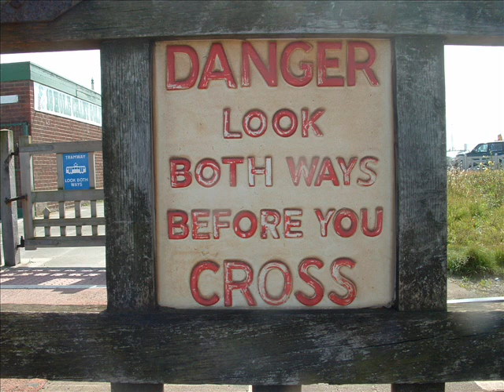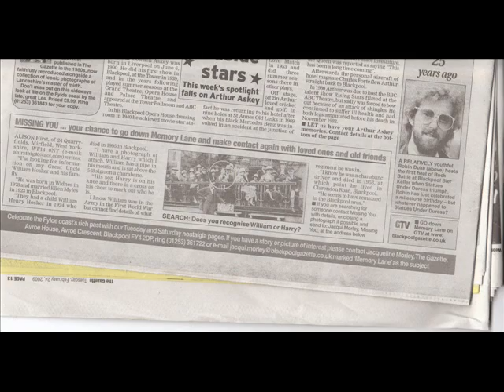FORDMADDOXBROWN vs APES ON TAPES Kabul Train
FMB fresh from their Work 1 re-issue attack purveyors of filth APES ON TAPES with a finely judged Middle Eastern psych rocker which they defend with tablas and kandoors. blistering...(images on those who boarded the Kabul Train)